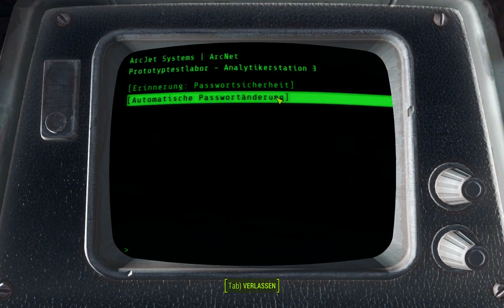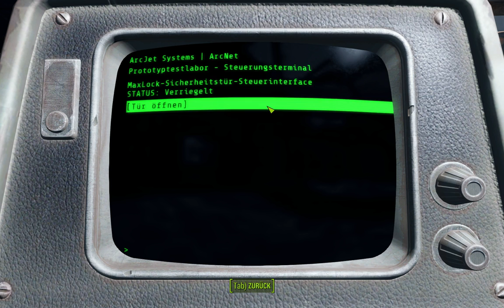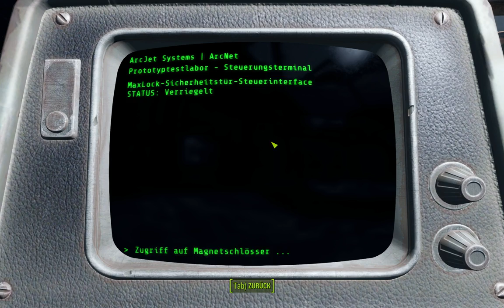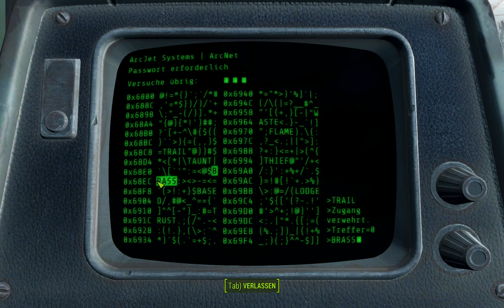Der Ausflug mit Paladin Danse (Fo4 LP Teil #82)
Schaue dir die Videos am Besten über diese Playlist an, um die Geschichte von Anfang an zu erleben
Von Stunde Null an ist Aristos als Ayros Dionysos in der Welt von Fallout 4 unterwegs und entschied sich für einen zwiegespaltenen, chaotischen Charakter, dessen Schicksal in dieser Welt noch kaum abzusehen ist.
Viele weitere Lp's, Reviews und News findet ihr im Kanal der Hasenmafia. Hasenmafia: Wir bieten dir ein Abo, dass du nicht ablehnen kannst... !